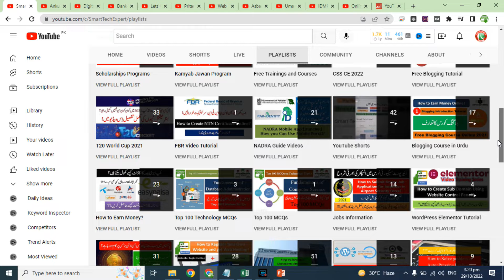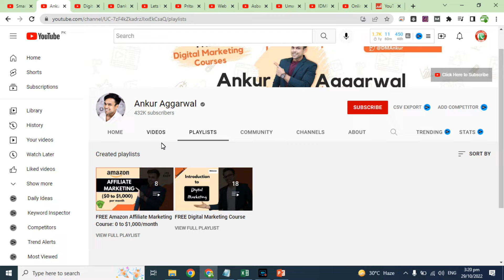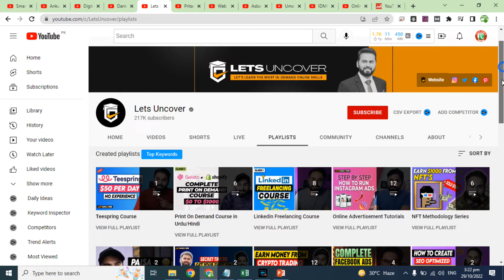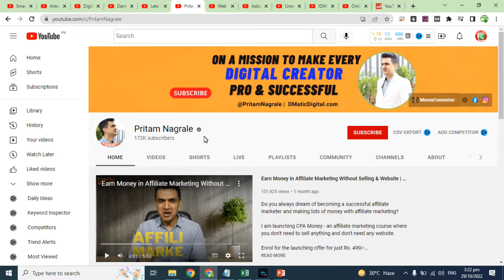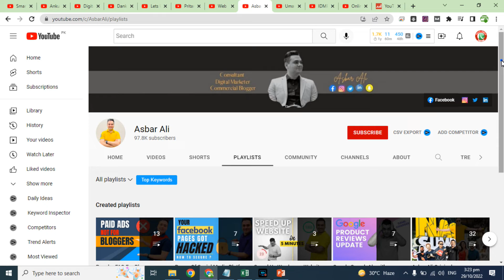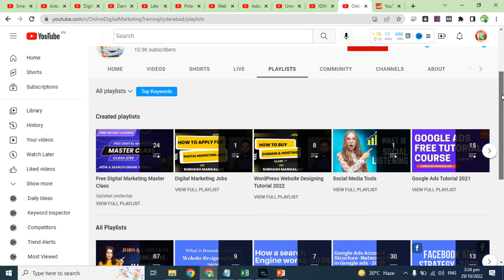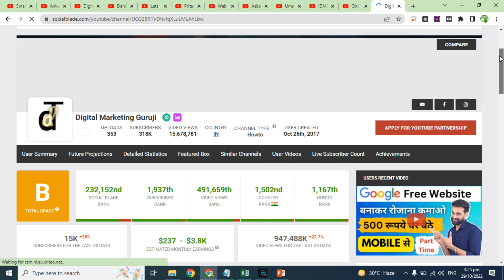Top 10 Digital Marketing YouTube Channels | Top 10 Digital Marketers | Top 10 Online Marketing